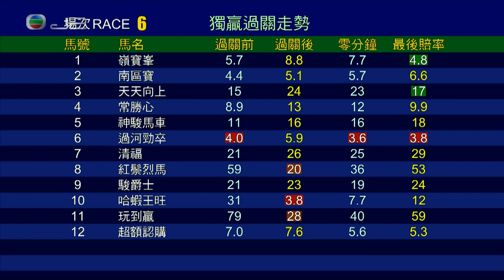2019/20 (715) - We The South (南區寶) - 波健士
Jockey : V Borges (波健士)
Trainer : John Moore (約翰摩亞)
Owner : Chan Man Chun, James Mathew Fong, Vincent Wong Ling Sun & Timothy Wong Cheuk Tim (陳文俊、方文傑、黃靈新與黃焯添)

2020/06/03 - Hong Kong - Happy Valley (715)